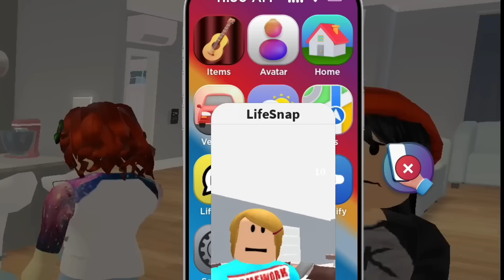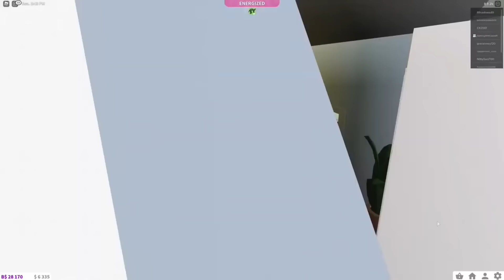Roblox | Happy Roblox Family In Brookhaven?!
In this Roblox Brookhaven RP a new family is moving into Brookhaven. They meet the happy Roblox family and think that there is some very strange about them. Can this new family find a way to live in peace next door?